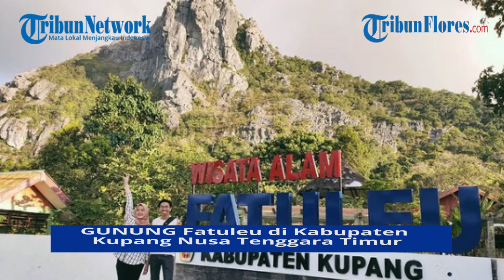Gunung Fatuleu Obyek Wisata dan Penanda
TRIBUNFLORES - GUNUNG Fatuleu di Kabupaten Kupang, Nusa Tenggara Timur, tidak hanya obyek wisata yang mengandalkan keunikan disertai aura magis.

Gunung yang hampir seluruhnya terbentuk dari bongkahan batu hitam, hingga tampak angkuh dan garang, juga menyimpan peran, yakni sebagai pemandu tahapan kegiatan bertani masyarakat sekitar.

Termasuk dalam wilayah Desa Nunsaen, Kecamatan Fatuleu Tengah.

Gunung Fatuleu terletak sekitar 40 kilometer dari pusat pemerintahan Kabupaten Kupang di Oelamasi, atau kurang lebih 70 kilometer sebelah timur Kota Kupang.

Pada hari Minggu atau hari libur lain, kawasan Gunung Fatuleu ramai dikunjungi.

Sebagian pengunjung ada yang secara diam-diam ingin merasakan aura magis atau susuk yang terpancar dari gunung setinggi 1.111 meter di atas permukaan laut itu.

Ada pula kelompok remaja berlatih olahraga panjat tebing di gunung itu.Rabu 3 ,November 2021 (TRIBUN FLORES.COM)

Artikel ini telah tayang di TRIBUNFLORES.COM dengan judul Gunung Fatuleu Obyek Wisata dan Penanda

Penulis         :
Editor          :
Video Editor    : Jho
sumber          :

Penulis         :
Editor          :Made Asdhiana